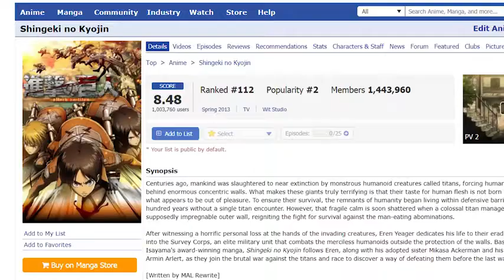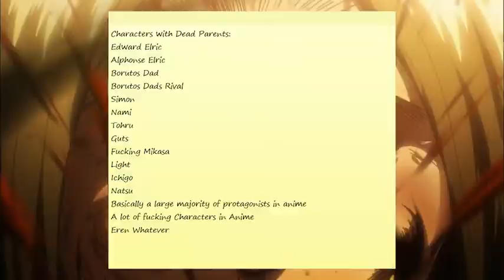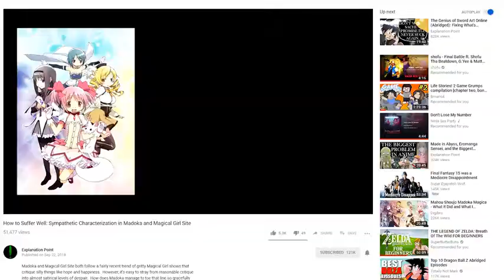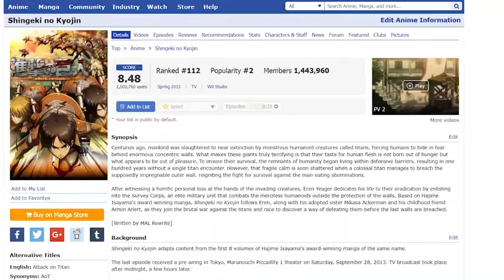Why I Hate Attack on Titan From the First 13 Episodes